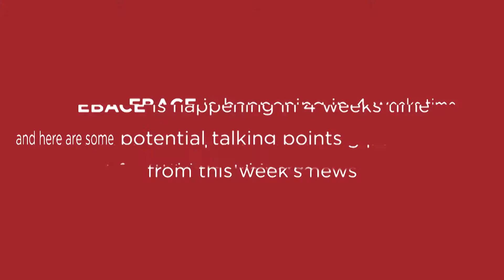EBACE, Jet Man, Royal Aeronautical Society, SJ30i, Fokker and Airbus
For the next few weeks we’ll be focusing on Europe’s major industry event – the European Business Aviation Convention and Exhibition. EBACE is a fantastic opportunity to further the cause of corporate aviation internationally. Like all the "ACE" shows, it brings together the industry’s finest to display their wares.

It is also host to the brightest and best minds, and creates a real possibility of development and change. At this time of global turmoil, European business aviation has its own challenges to address. It is more essential than ever that we collaborate to create solutions to avoid the negative impact of the UK possibly exiting EASA.

The European Business Aviation Association, along with counterparts, such as the British Business and General Aviation Association, The Asian Business Aviation Association, the German Business Aviation Association and the US National Business Aviation Association all provide an industry voice that is heard . It’s well worth becoming a member to have yours heard.

EBACE, and other aviation shows, are also the perfect platform to introduce corporate aviation to outsiders and to young people, via news outlets and invitations to visit.

On that note, here are some stories from this week that will still be talking points by the time we get to Geneva. The magic Jetman is urging people to attend, while Fokker Technik won the first VIP completion contract for the Airbus ACJ319neo. SyberJet Aircraft is on track for Q3 maiden flight of the refreshed SJ30, the SJ30i, and the Sapphire Pegasus Business Aviation Awards ceremony makes its EBACE debut. Organisers Media Tribune have produced a beautiful hard copy JetBook in commemoration. Thanks to everyone who voted btw – very flattering!

Lastly the Royal Aeronautical Society attracted nine young students from Manchester University to its Future of Business Aviation event on Tuesday. They are developing a hybrid airliner/VTOL aircraft. Very cool!!